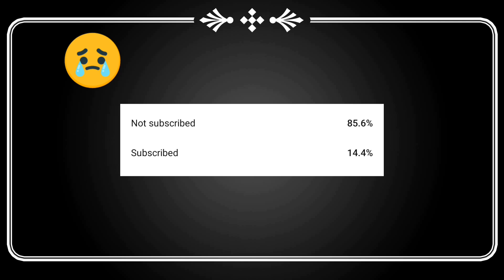Season c5s13 A2 week 3 mission explain)Pubg Mobile rp mission | Bgmi week 3 mission explain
Pubg mission week 3
rp A2 pubg mobile pubg mission week 3
rp mission

1) season c5s13 A2 ke mission explain
2) week 3 missions season c4s12 A2
3) pubg season c5s13 A2 week 3 explain
4) season c5s13 A2 week 3 mission explain
5) season c5s13 A2 ke mission pubg
6) season c5s13 A2 week 3 mission
7) pubg week 3 missions season c4s12 A2
8) pubg mobile season c4s12 A2 week 3
9) pubg mobile season c4s12 A2 royal pas mission
10) pubg mobile week 3 missions season c5s13 A1
11) season c4s12 A2 mission week 3
15) pubg mobile season c5s13 A2 ka mission
16) pubg mission
17) pubg mission explain
18) bgmi mission explain